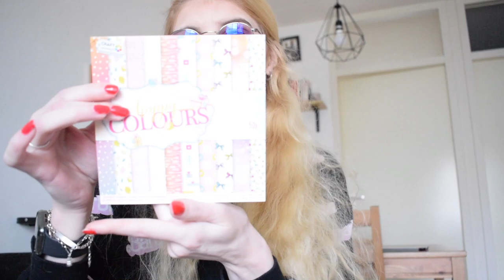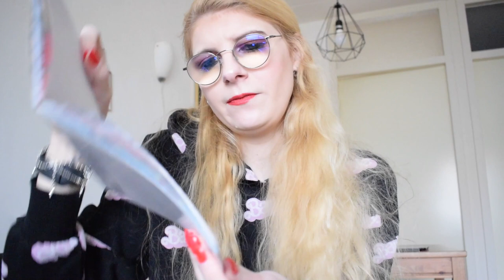Mini Action shoplog februari 2020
Ik kocht een aantal items bij de Action en laat jullie zijn wat ik kocht.